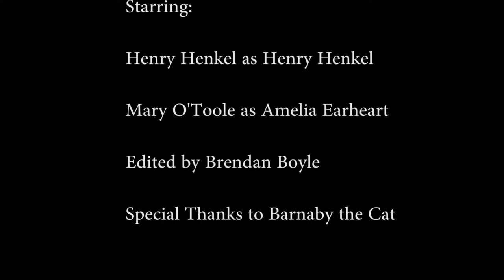Lost Pilots of UVM TV: Lost Pilot at UVM TV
This weeks episode looks into a lost sit-com pilot involving a clueless TV show host and an even more clueless airline pilot!